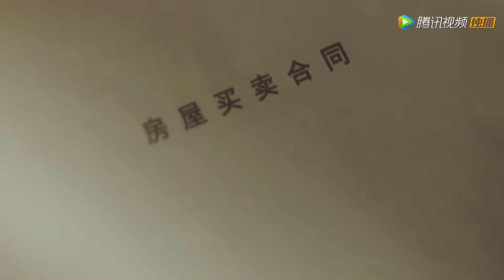Clip | First met! He came out of the bath but the girl touched his abs | [Warm Time With You]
【Synopsis】It tells the story of Wu Jiaojiao, a female curator from the martial arts home, who runs the martial arts hall left by her parents and takes care of the children left by her missing sister because of an accident. Although her life is barren, the joy brought by raising her children offsets the hard work and exhaustion;
【Starring】Dai Gaozheng, Ley, Zhao Tiange, Zhang Yanbo